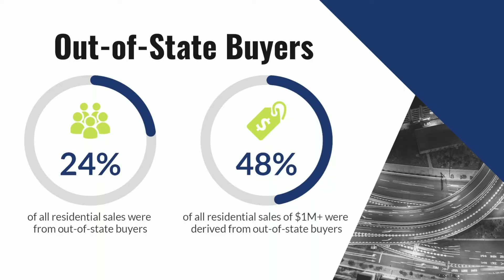Year End 2021 Rhode Island Home Sales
2021 Another Record-Breaking Year in R.I.’s Housing Market!